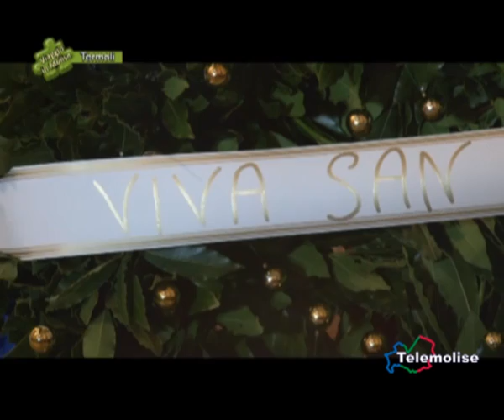1493 Termoli Processione San Basso 02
Le suggestive immagini della processione a mare della processione di San Basso a Termoli